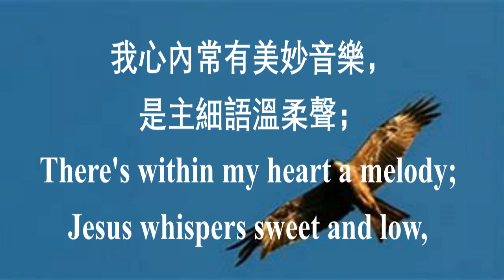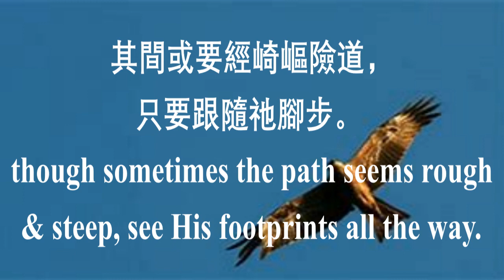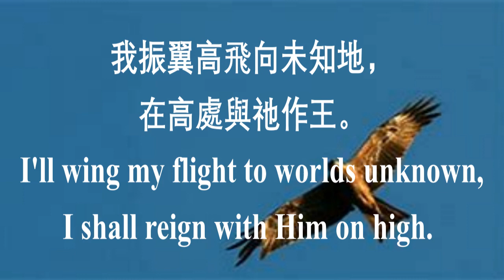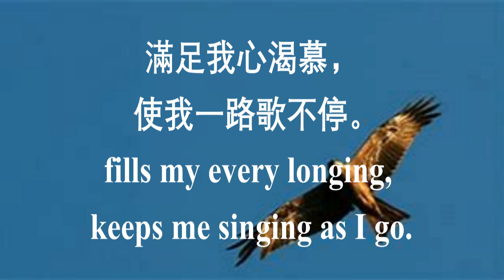305 不住的歌唱 He Keeps Me Singing | 大河谷华人浸信会诗班